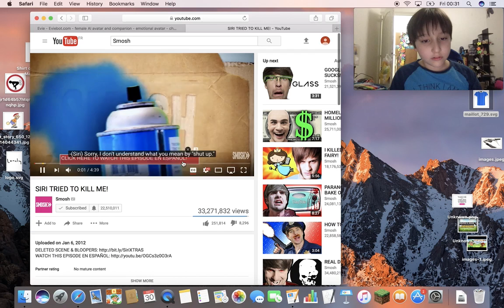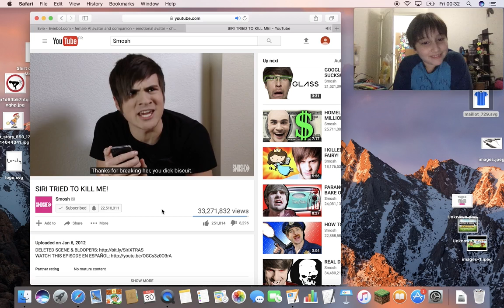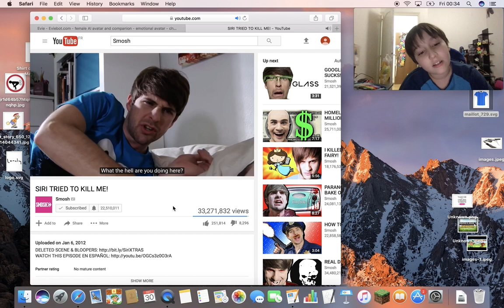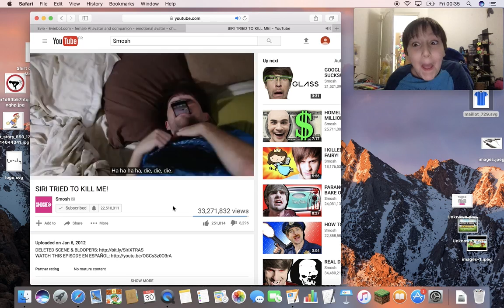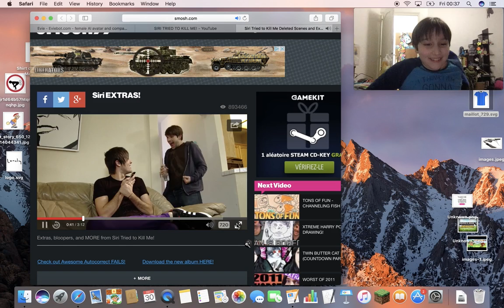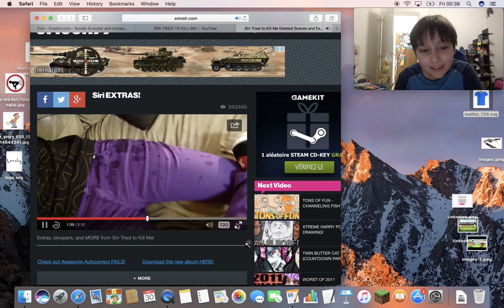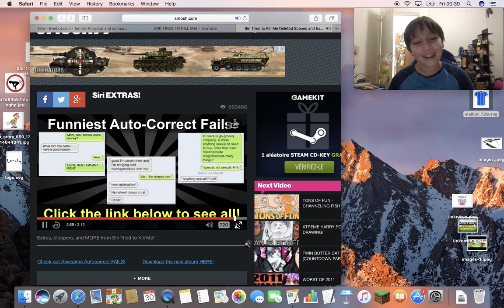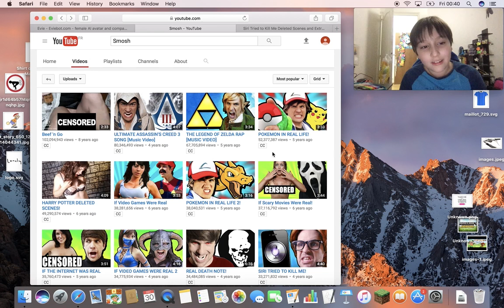DIE! DIE! DIE! - SIRI TRIED TO KILL ME Reaction Video + BTS - William The Gamer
Why are you reading dis?